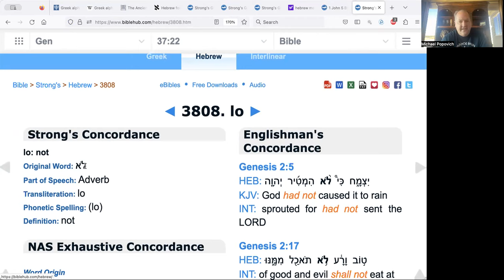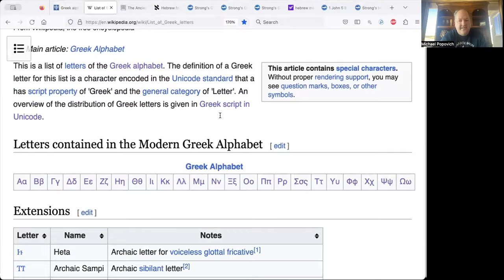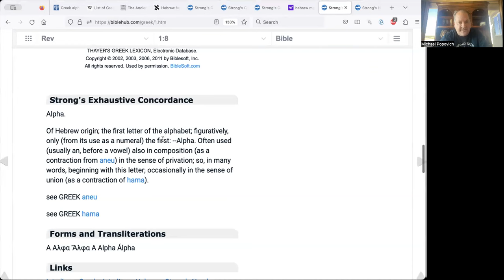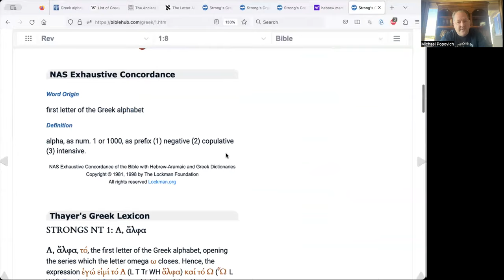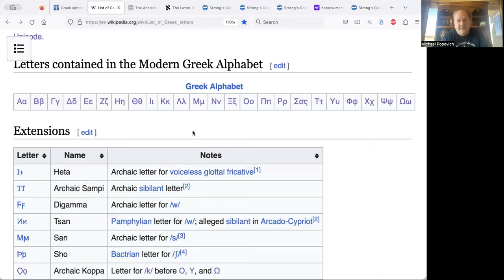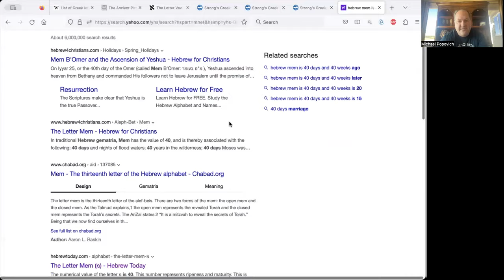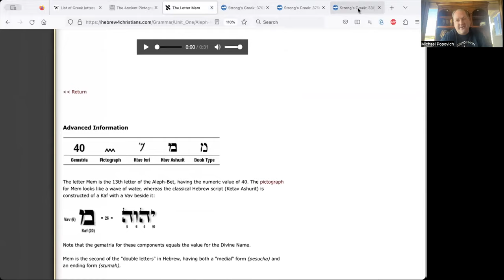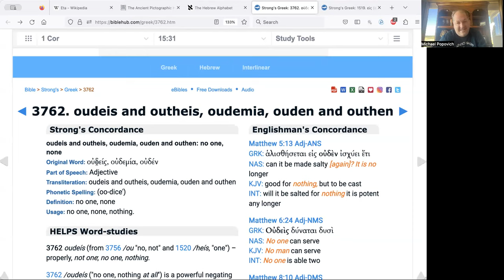Understanding The "No's" or "Not's" in the Original Greek and Hebrew Pictographs